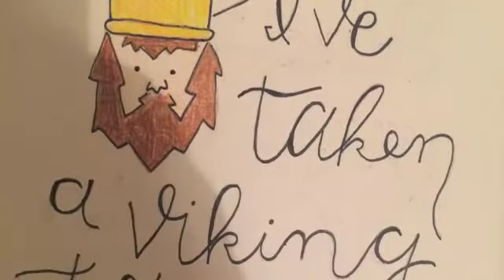Claire + Brad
a video montage for my love!